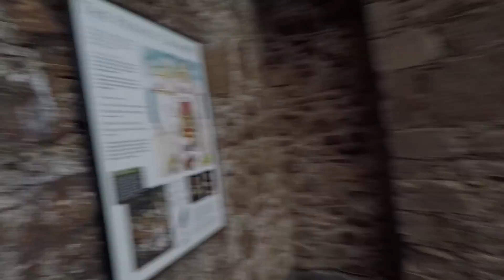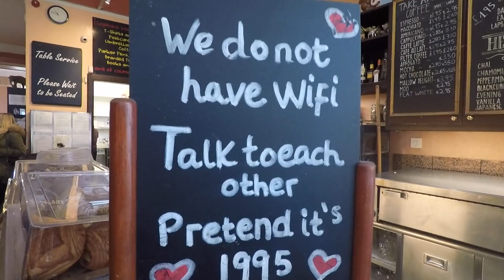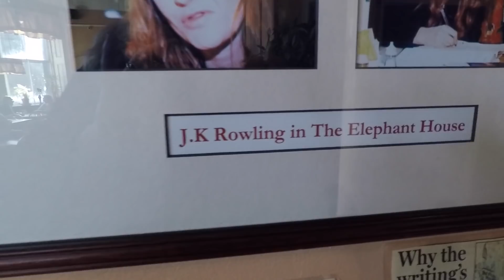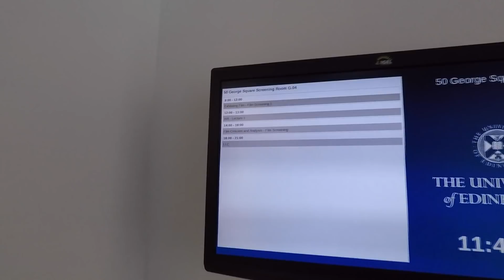ALLA RICERCA DEL MOSTRO DI LOCH NESS | CALLMEDIDI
Ed eccoci qua con la seconda avventura in quel di Edimburgo. In questo Blog vi porto con noi nella bellissima escursione che abbiamo fatto per raggiungere il Loch Ness. Siamo passate per paesaggi mozzafiato, in cui sono stati girati molti film come Skyfall, Harry Potter e alcune scene di Game Of Thrones!! Spero che il video vi piaccia e aspetto i vostri commenti! Love u guys so much

Per vedere le foto e le mie avventure, ho condiviso una gran parte della vacanza su Instagram: diletta_begali

POTETE TROVARMI ANCHE SU INSTAGRAM, DOVE SPESSO CANTO E BALLO